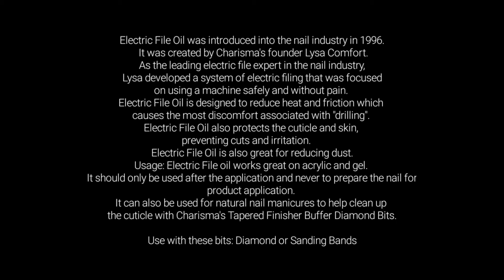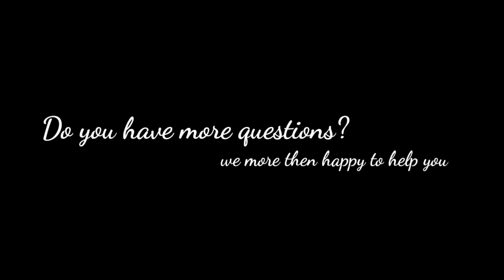Electric File Oil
Electric File Oil was introduced into the nail industry in 1996.
 It was created by Charisma's founder Lysa Comfort.
 As the leading electric file expert in the nail industry,
Lysa developed a system of electric filing that was focused
on using a machine safely and without pain.
Electric File Oil is designed to reduce heat and friction which
causes the most discomfort associated with "drilling".
Electric File Oil also protects the cuticle and skin,
preventing cuts and irritation.
Electric File Oil is also great for reducing dust.
Usage: Electric File oil works great on acrylic and gel.
It should only be used after the application and never to prepare the nail for product application.
It can also be used for natural nail manicures to help clean up
the cuticle with Charisma's Tapered Finisher Buffer Diamond Bits.